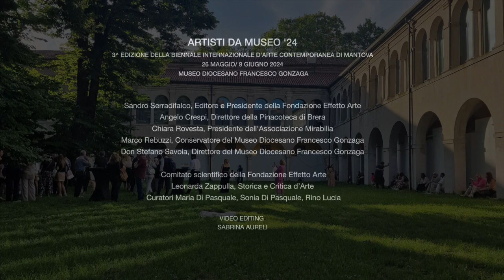ANNUARIO ARTISTI 24 - MUSEO FRANCESCO GONZAGA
ARTISTI DA MUSEO '24
3rd EDITION OF THE INTERNATIONAL BIENNIAL OF CONTEMPORARY ART OF MANTOVA
26 May/ 9 June 2024
FRANCESCO GONZAGA DIOCESAN MUSEUM

On May 26, 2024, the presentation ceremony of the 3rd International Biennial of Contemporary Art "MANTOVA ARTEXPO 24" took place as part of the "Museum ARTISTS" project. The event took place in the Aula Magna of the Episcopal Seminary and was followed by the inauguration ceremony of the exhibition event at the Francesco Gonzaga Diocesan Museum.

«Aureli’s works are able to return to the viewer not only the image captured by the artist’s gaze and digitally remanipulated, but above all a delicate and evocative choral effect. The blinding Mediterranean light idealizes the space and acts as a counterpoint to the woman overlooking the thousand-year-old blue of the sea». Marco Rebuzzi, Critic and Conservator of the Francesco Gonzaga Diocesan Museum of Mantua

Inauguration on May 26, 2024 of the 3rd Biennial of Mantua in the splendid Diocesan Museum Francesco Gonzaga with the artists selected by the Scientific Committee of the Effetto Arte Foundation for the International Art Yearbook "Artisti 2024" published by Mondadori Store. The exhibition ends on June 9, 2024. My work published in the yearbook and exhibited is entitled "Les Bateux sont Parti" with the criticism of the Curator of the Museum Marco Rebuzzi, Art Historian and Critic. I thank Sandro Serradifalco, curator, editor of the Yearbook and President of the Effetto Arte Foundation, my Curator Leonarda Zappulla, Art Historian and Critic, Angelo Crespi, Art Critic Journalist, General Director of the Pinacoteca di Brera in Milan and all the staff who created this magnificent event.

Participated:
Sandro Serradifalco, Publisher and President of the Effetto Arte Foundation
Angelo Crespi, Director of the Brera Art Gallery
Chiara Rovesta, President of the Mirabilia Association
Marco Rebuzzi, Curator of the Francesco Gonzaga Diocesan Museum
Don Stefano Savoia, Director of the Diocesan Museum Francesco Gonzaga
Scientific Committee of the Effetto Arte Foundation:
Leonarda Zappulla, Historian and Art Critic
Curators Maria Di Pasquale, Sonia Di Pasquale, Rino Lucia